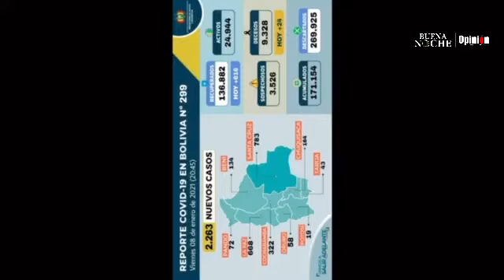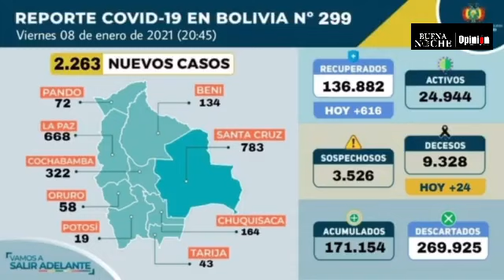Villa Suramericana será centro de aislamiento y todos los hospitales atenderán COVID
La Villa Suramérica se convertirá en un centro de aislamiento y todos los hospitales, de primer, segundo y tercer nivel deben atender casos de coronavirus, CPVID-19.

El secretario de Desarrollo Humano Integral de la Gobernación de Cochabamba, Carlos Solá, dio detalles en el programa Buena Noche de OPINIÓN.

Las autoridades locales se reunieron este viernes con el Ministro de Salud.

Solá informó que se creará el centro de aislamiento de pacientes en la Villa suramericana, en La Tamborada al sur de la ciudad. Describió que se habilitan 250 camas y que existe la propuesta de crear tres áreas, una para pacientes sospechosos, otra para confirmados, que son asintomáticos o leves y, quienes tengan sintomatología grave serán derivados a hospitales de segundo o tercer nivel.

Se prevé una inspección para próximos días.

La autoridad dijo, además, que todos los hospitales en el departamento “tienen la instrucción de atender a los pacientes” con coronavirus, que existen camas de internación además de equipamiento, y que solo los más críticos serán derivados a los hospitales del Norte, Sur, Solomon Klein y Viedma.

Solá reconoció que la única dificultad que existía era el tema de recursos humanos. Sin embargo, se determinó la contratación, la próxima semana, de 350 personas para el primer, segundo y tercer nivel, para internistas, personal de Unidad de Terapia Intensiva (UTI), enfermeras intensivistas, auxiliares y licenciadas, todos para el área de COVID-19.

Se trata de contratos para tres meses.

Por otro lado, recordó que no habrá cuarentena rígida ni confinamiento total. Las actividades de Carnaval están prohibidas en todo el departamento.